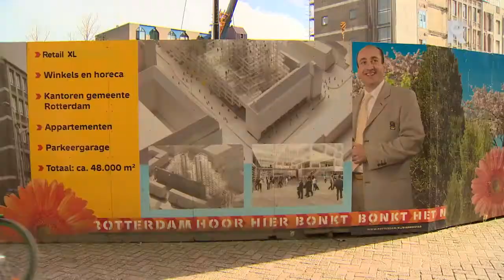Verslaggever Justus Cooiman maakte alvast een Koolhaas-fietstoer door Rotterdam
De Rotterdamse architect Rem Koolhaas krijgt waarschijnlijk een eigen toeristische excursie door Rotterdam en Den Haag. Het bedrijf Rotterdam Archiguides werkt aan een plan voor een rondje langs de verschillende gebouwen van de wereldberoemde architect.

   Lees meer: Rem Koolhaas-fietstour door Rotterdam